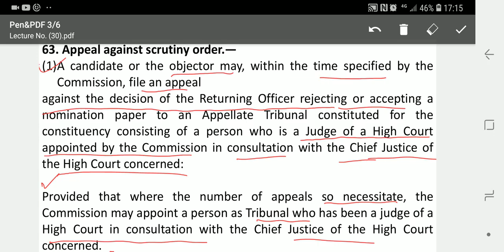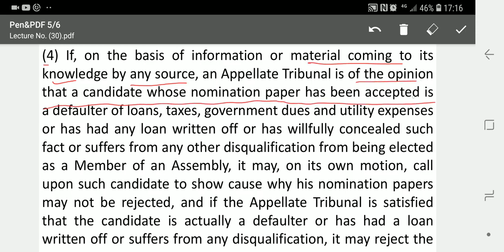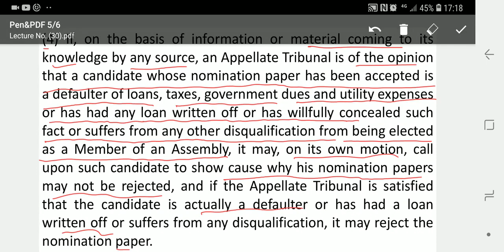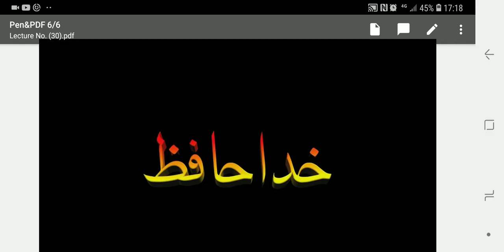Lecture No.30-Election Act-2017 || Election Officer Online Preparation || Harword Academy